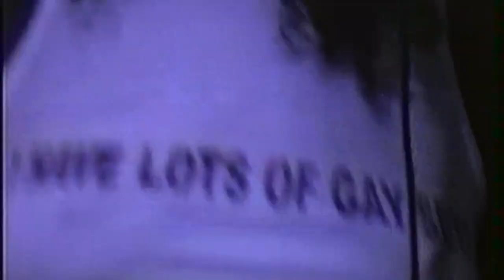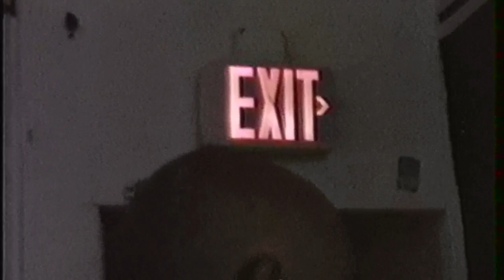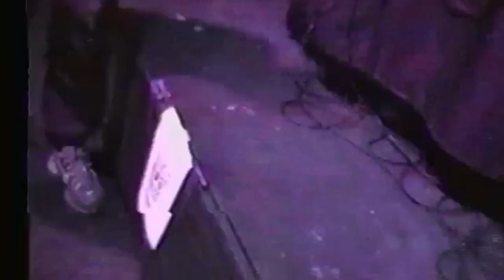bbygrl at Wonderville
bbygrl performs live at Wonderville in Brooklyn, 2024. Love you Haley!